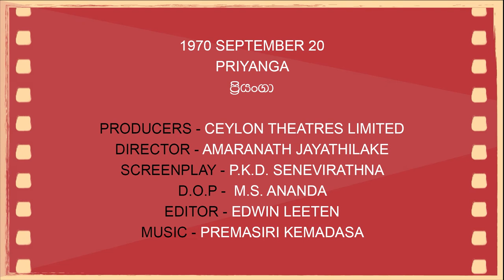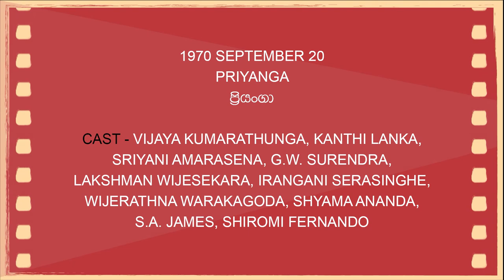Daily Movies 20 - 09 - 1970 PRIYANGA ප්‍රියංගා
SEPTEMBER 20
1970
PRIYANGA
ප්‍රියංගා
PRODUCERS - CEYLON THEATRES LIMITED
DIRECTOR - AMARANATH JAYATHILAKE
SCREENPLAY - P.K.D.SENEVIRATHNA
D.O.P - M.S.ANANDA
EDITOR - EDWIN LEETEN
CAST - VIJAYA KUMARATHUNGA, KANTHI LANKA, SRIYANI AMARASENA, G.W.SURENDRA, LAKSHMAN WIJESEKARA, IRANGANI SERASINGHE, WIJERATHNA WARAKAGODA, SHYAMA ANANDA, S.A.JAMES, SHIROMI FERNANDO